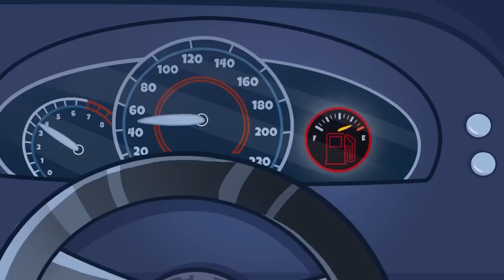I Got Trapped with CRAZY HAMSTER || Avocado Plays GIANT COLORFUL MAZE CHALLENGE || Avocado Couple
Today you will see a real risky race between a hamster 🐹 and a Cado! 🥑 Cado built a maze for his pet. He doesn't really like it, you know! 😂 What if Cado suddenly finds himself in a maze?! 😨 Oh, it's so weird! ⚡ Now he will have to find a way out and it would be better to do it before the hamster! Watch my new episode right now 💥

00:00 СADO GOT INTO A MAZE
01:54 CADO VS HAMSTER
04:32 СADO GETS TRAPPED IN A MAZE
06:30 ESCAPE FROM THE MAZE
09:14 HAMSTER RUINED AVA AND CADO'S HOUSE
11:50 DOG VS CAT
15:03 MY DOG FRAMED MY CAT
18:39 PRANKS OF PETS
20:45 A ROBBER IN AVA'S HOUSE!